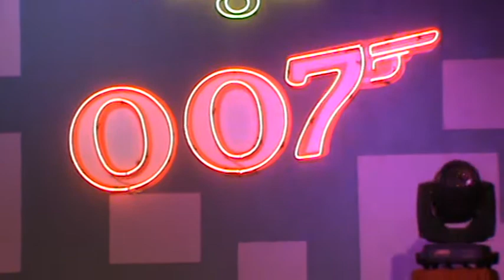嘉敏－爱情买卖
动感娇娃＊嘉敏＊舞台秀
地点：大学城００７